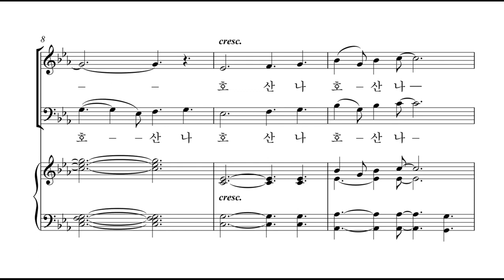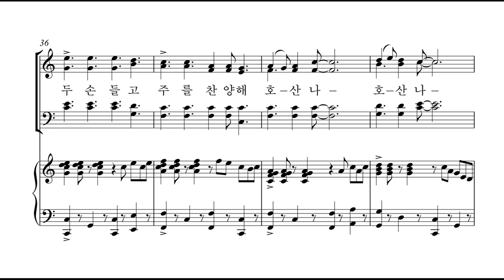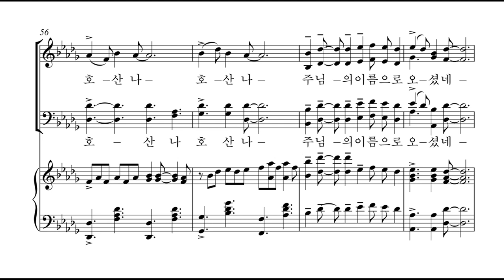[샬롬의 노래 13] 22. 호산나 주 찬양하라(한송이 작곡) - 합창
22. 호산나 주 찬양하라(한송이 작곡) - 합창

한국교회음악협회 획기적합창세미나 선정악보집 '샬롬의 노래 13'은 전체적으로 쉬우면서도 은혜롭고 연주효과가 뛰어난 예배 찬양곡들의 모음집입니다. 가슴 속 깊은 곳을 파고드는 영적감동과 합창의 아름다움을 동시에 느낄 수 있는 곡들로 엄선하여 수록한 예배 찬양곡들이 30곡 수록되었습니다. 더보이스챔버콰이어(지휘 : 이병직)가 연주한 음반도 별매로 판매하고 있으며, 완성도 높은 최고의 연주를 보여주고 있습니다.